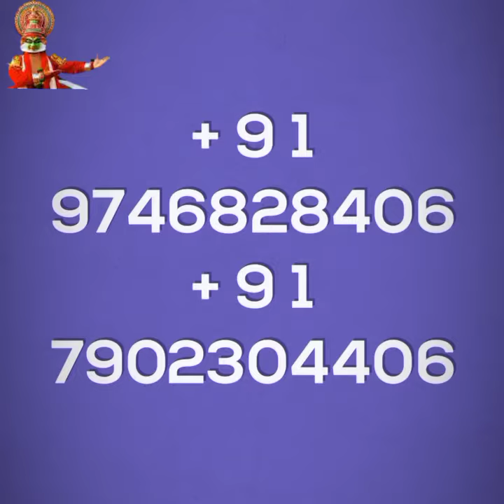Chandys Windy Woods Luxury Resort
*Aishwarya Holiday's and Cruises*
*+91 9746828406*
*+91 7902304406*